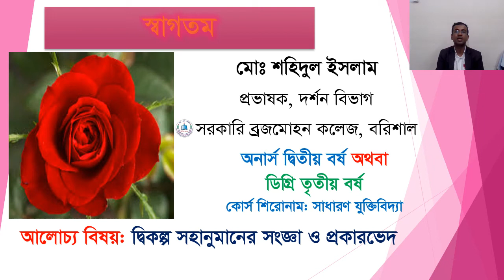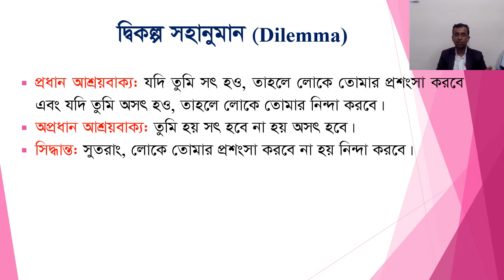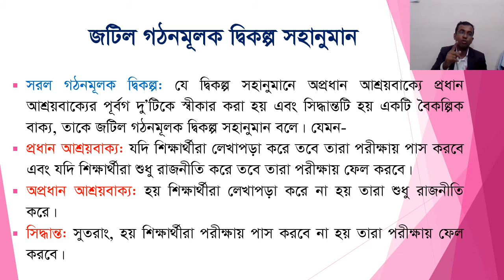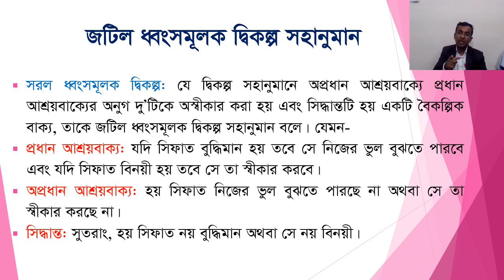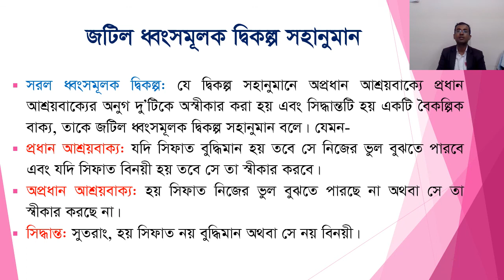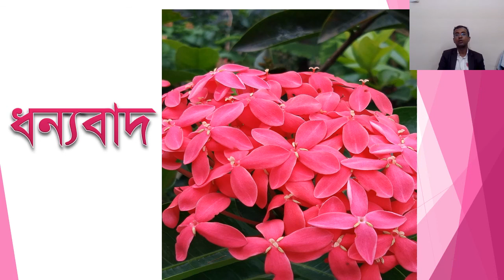অনার্স দ্বিতীয় বর্ষ / ডিগ্রি তৃতীয় বর্ষ : সাধারণ যুক্তিবিদ্যা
সাধারণ যুক্তিবিদ্যা : দ্বিকল্প সহানুমানের সংজ্ঞা ও প্রকারভেদ